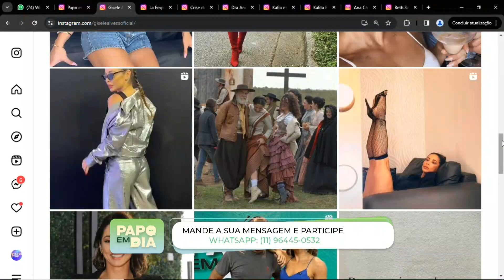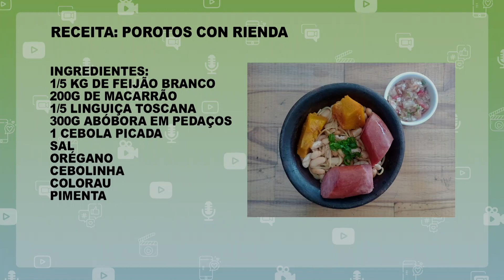PAPO EM DIA 01 02 24 BL1